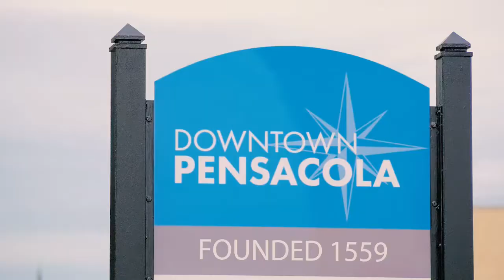History of Pensacola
Quint Studer from Studer Community Institute and Vibrant Community Partners shares some of Pensacola's wonderful history!